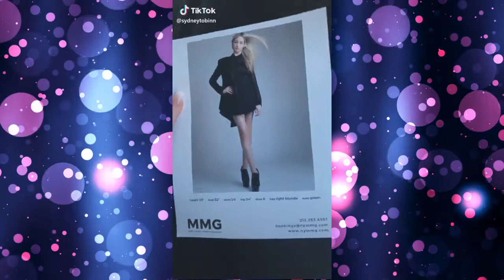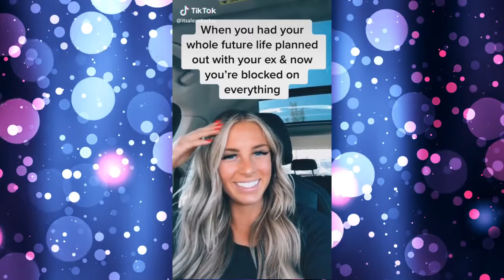Best TikTok Trend Videos # 13